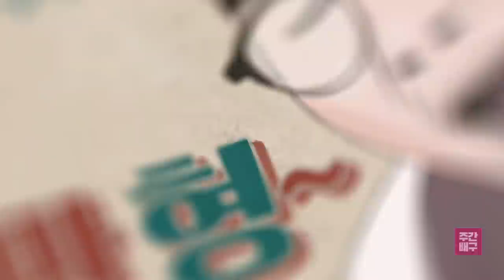[SBS SPORTS] 라떼맨 4회